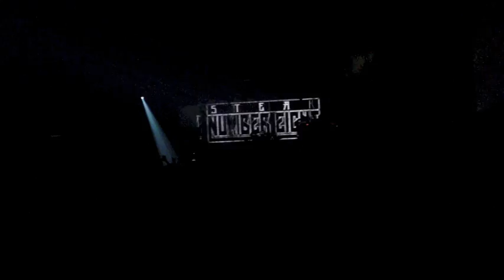Pyros on Pyromaniac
Steak Number Eight on Pukkelpop with Pyros